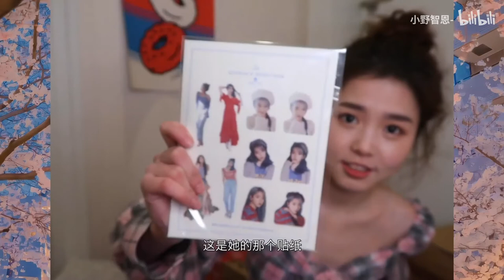JIEUN｜最近唯一的娱乐活动拆快递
♡好久不见的开箱分享来了～
♡都是些零零碎碎的幸福小物品ʕ•̫͡•ོʔ•̫͡•ཻʕ•̫͡•ʔ•͓͡•ʔ
♡无广放心食用！！